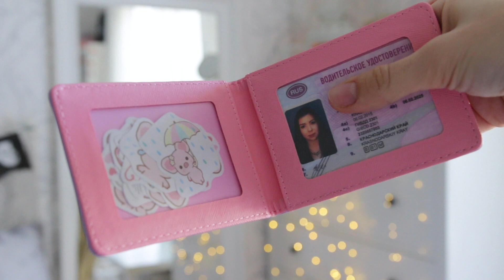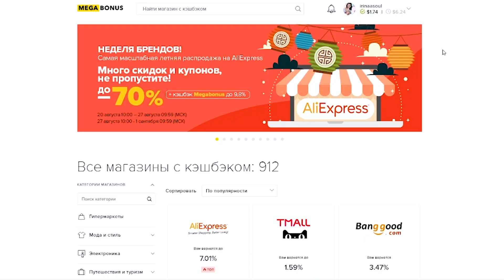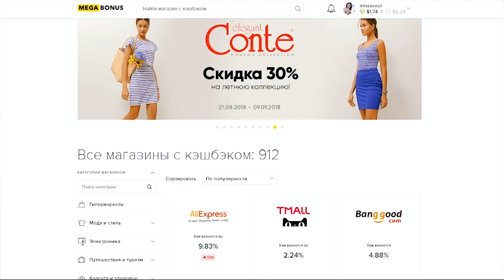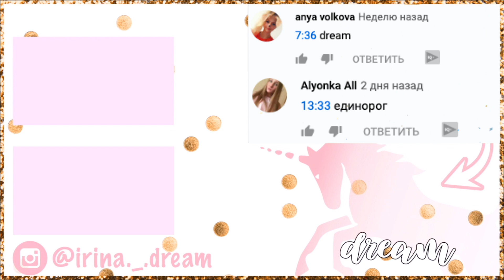25 ИНТЕРЕСНЫХ ВЕЩЕЙ С АЛИЭКСПРЕСС БЕЗ КОТОРЫХ Я НЕ МОГУ ЖИТЬ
Начинай покупки с Мегабонус и экономь до 40%!
Привет ребята! Сегодня я покажу вам более 20 вещей с Алиэкспресс, а ссылок оставлю даже больше 30! Эти вещи я очень люблю и использую каждый день.

Люблю и обнимаю!